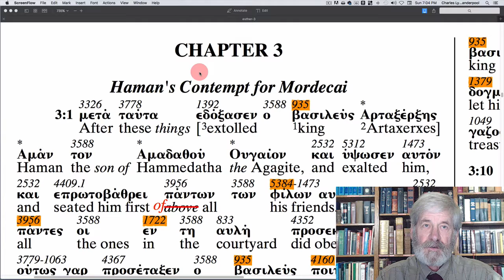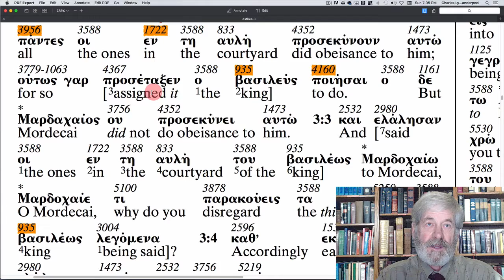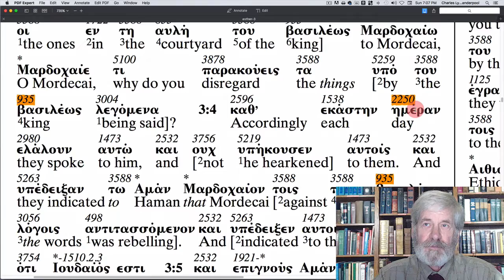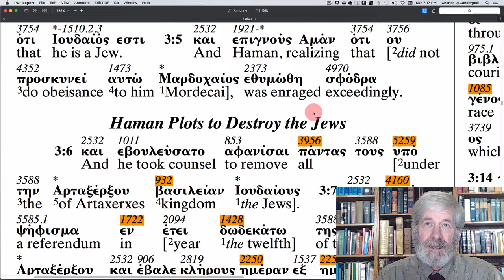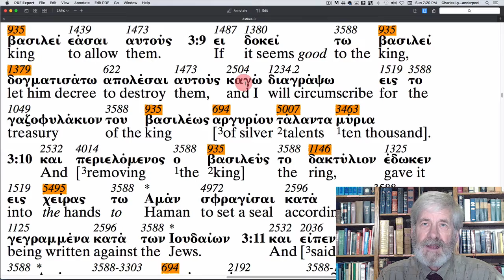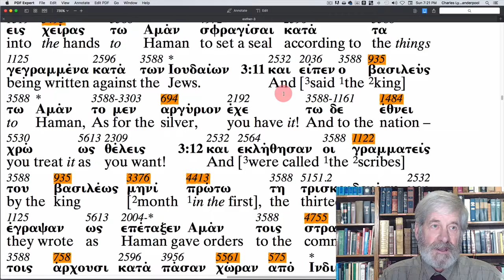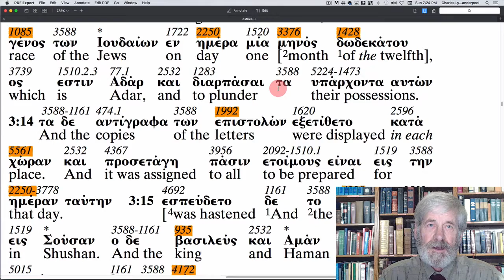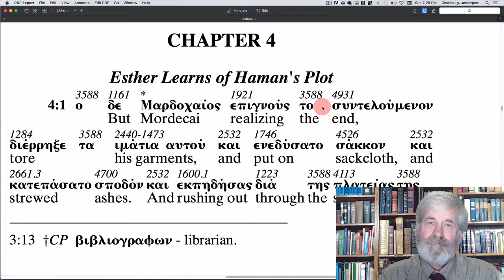Esther 3 - The Apostolic Bible Polyglot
The Book of Esther with the expository teaching of Charles Van der Pool the translator of The Apostolic Bible Polyglot.